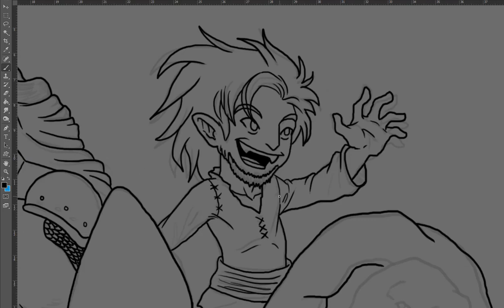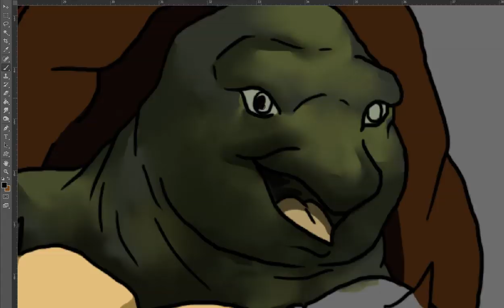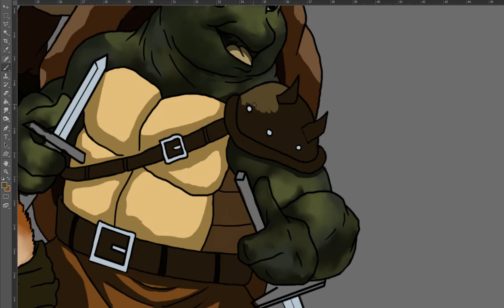DUNGEONS AND DRAGONS PARTY - PAINTING PROCESS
Oi there travelers!

Today I bring you a painting portrait of a fun and unique party of adventures I have encountered my way across this world. I hope it brings you joy and fun on this day.

How does your adventurous party look like?